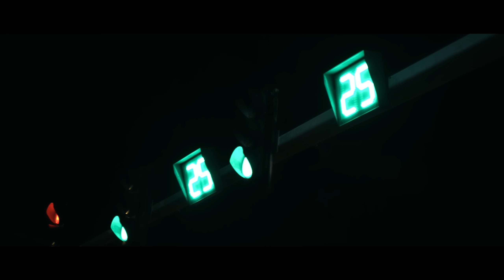THƯƠNG EM - Châu Khải Phong | AKIRA PHAN Cover